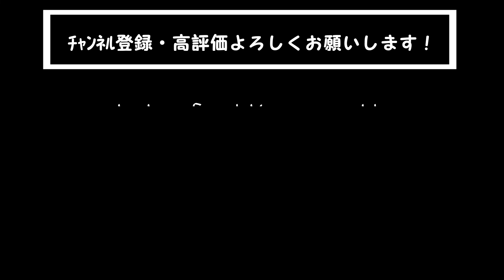カナダ留学中に起きたハプニング Best３!! 【大事件録】想像すらしていなかった大パニック。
カナダ(バンクーバー)の１年間ワーホリ留学中に実際に起きたハプニング Best３!!

留学前に想像もしていなかった事件ばかり、、、
まさかこんなことが！？

風太:FUTA
1989年生まれ　兵庫県の海辺育ち　32歳

高卒で俳優を目指して上京し、舞台をメインにCM、映画にも出演。

そして29歳の時に、10年後、20年後の自分を想像し、
「一度きりの人生、このまま終わりたくない」と焦り、そんな自分を変える為に留学を決意。
カナダ（バンクーバー）のワーホリは年齢制限30歳だったのでギリギリのタイミングでの決断でした。

結果そのカナダでの１年間が自分の人生を大きく変え、その体験や経験を発信しようとYouTubeをスタート。